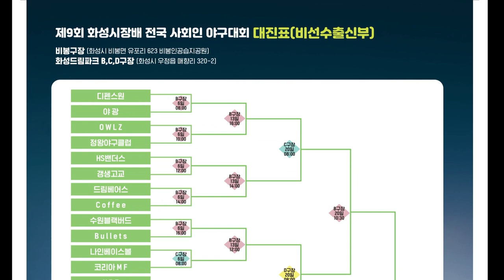전국사회인야구대회에서 나온 레전드 플레이 - [2021화성시장배 비출부 64강전 나인베이스볼vs코리아MF 경기 H/L]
C구장 1경기(11월 6일 08시) 하이라이트